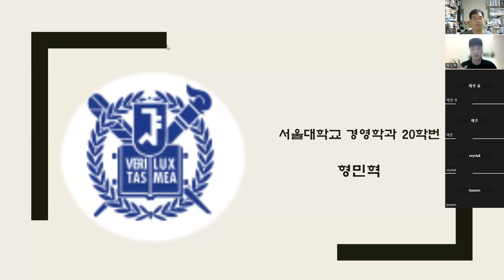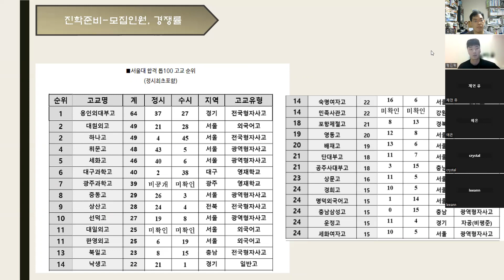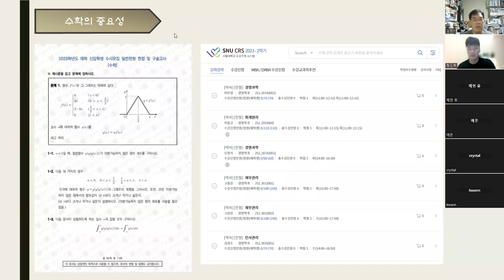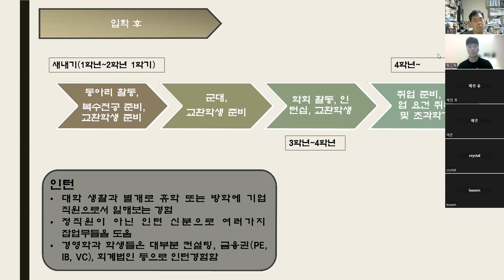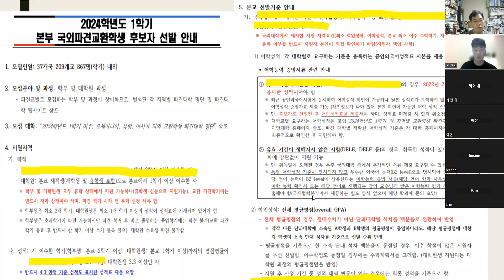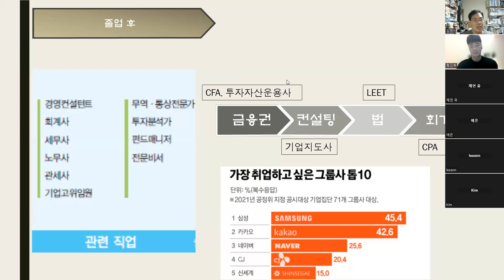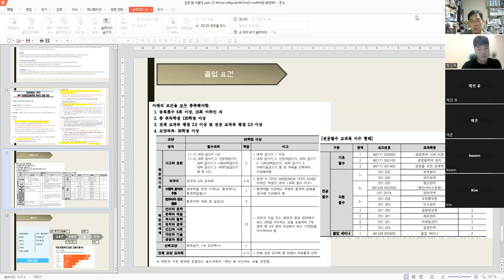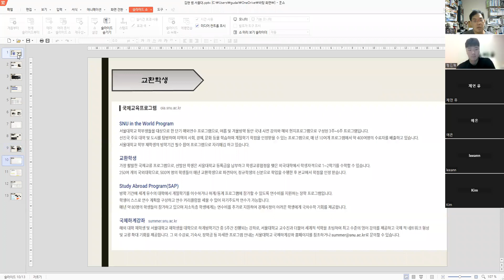진로-진학 콘서트 (16) 서울대 경영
에듀 큐레이션에서 진행한 진로-진학 콘서트 열여섯번째 서울대 경영 편입니다~